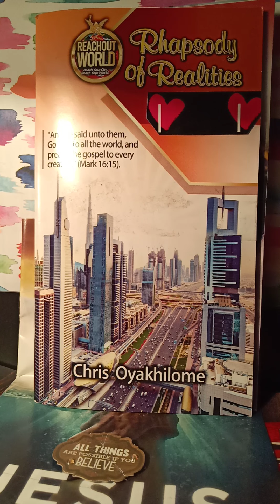6/2/22 THE DEITY OF CHRIST " Rhapsody With Pastor Chris Oyakhilome 💓💓🗣️ John 5:18